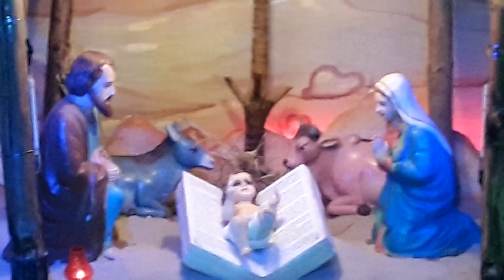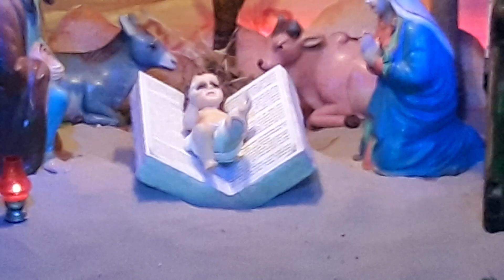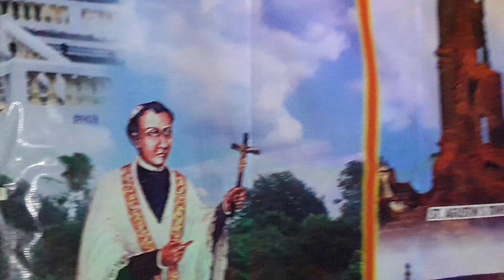My christmas crib in Mapusa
2018 crib in Inanvaddo by Alex D'Souza